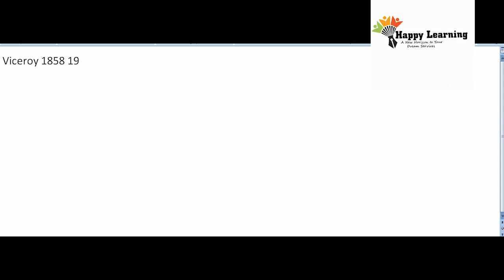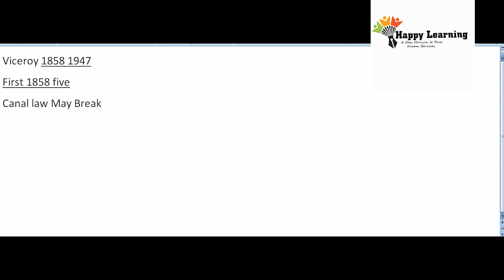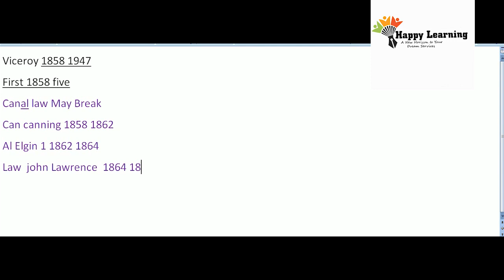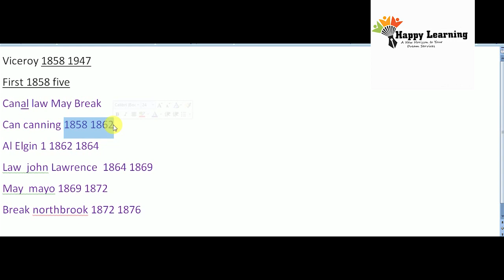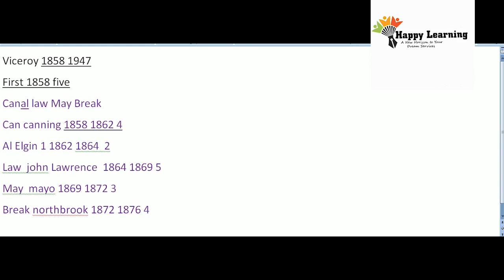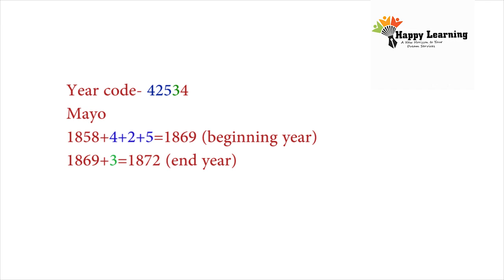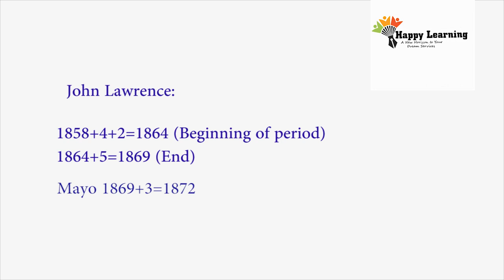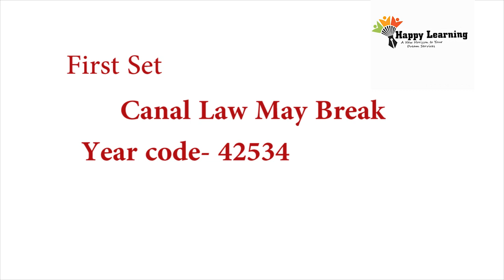Viceroys of India _1858 1947_ Short Cut| Part One| Indian History| Modern India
Kerala Administrative Service Exam KAS Online Classes| Modern Indian History| Viceroys 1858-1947| Short Cut| Part One| Malayalam| Free Classes
Be Happy With Happy Learning